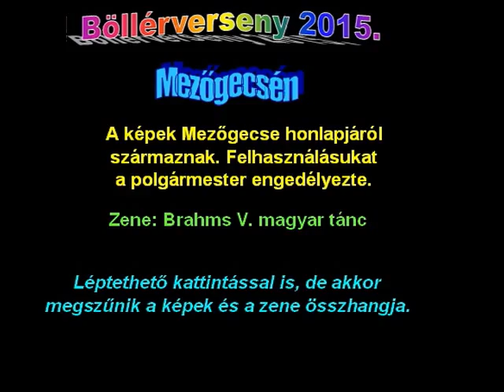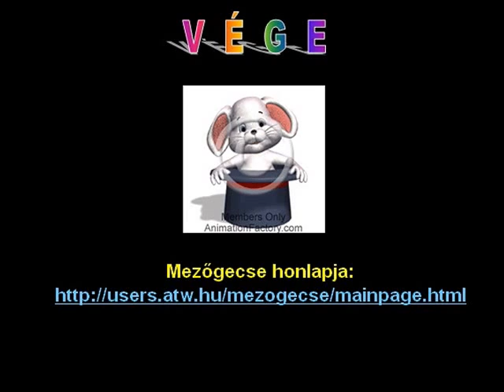Böllérverseny Mezőgecsén 2015 wmv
PPS videováltozata